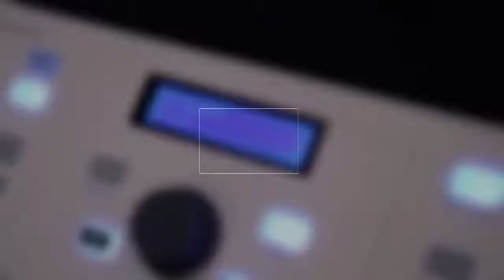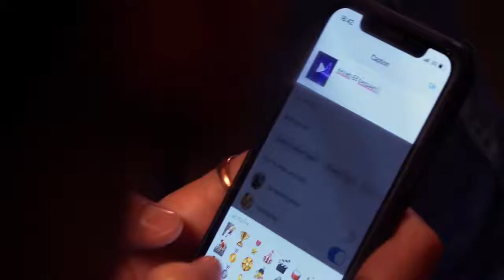MIDI-клавіатура Arturia KeyLab Essential 88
Створення музики в світі цифрових технологій часом нагадує змагання. Стільки відволікаючих чинників, стільки нових фактів, які варто вивчити. KeyLab Essential дозволяє зосередитися на тому, що дійсно важливо...

KeyLab Essential - це інтуїтивно зрозуміла, ретельно продумана MIDI-клавіатура, якою дуже просто опанувати. Вона володіє всім, що може знадобитися для музичного вираження ідей, стати ключовою складовою студії і функціонувати так, як Ви могли тільки мріяти.